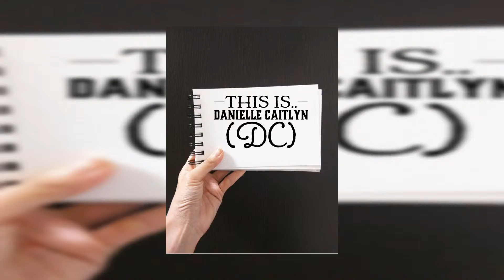DC in Action!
Random pictures of her.